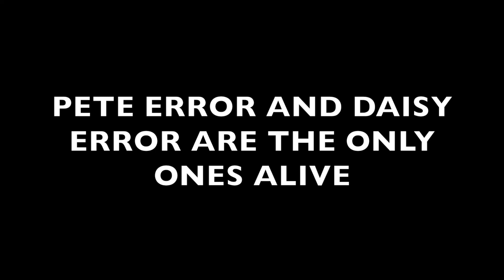EAS TRAILER:Mickey Error 9 Time Goes Back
READY FOR AUGUST